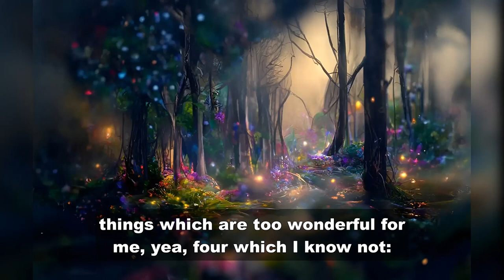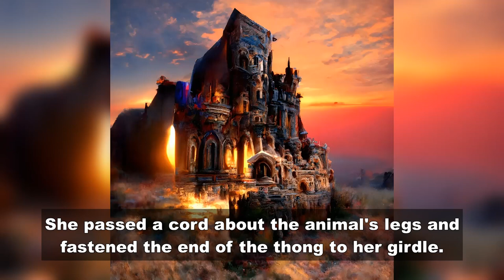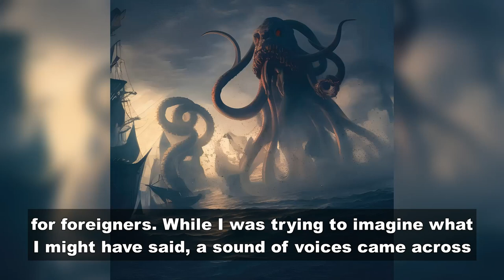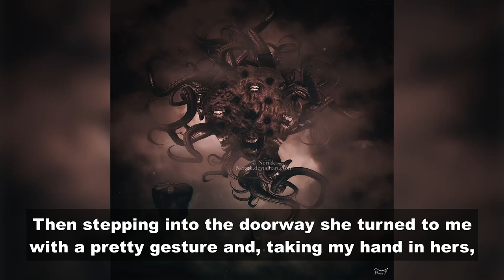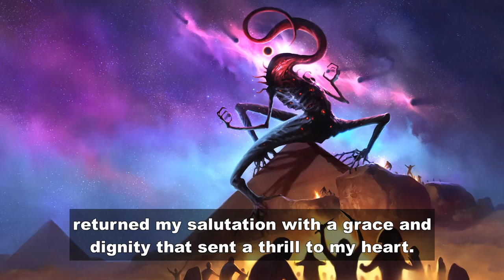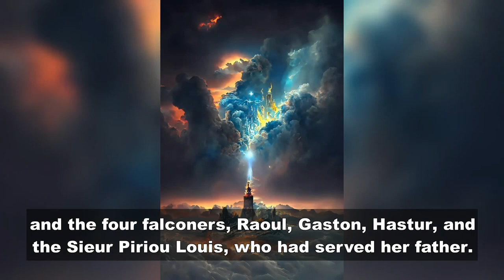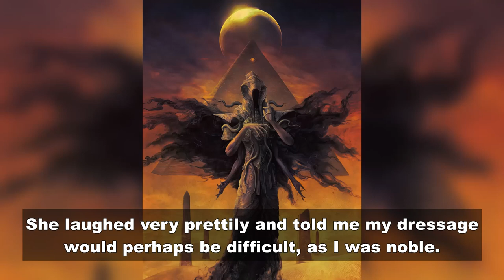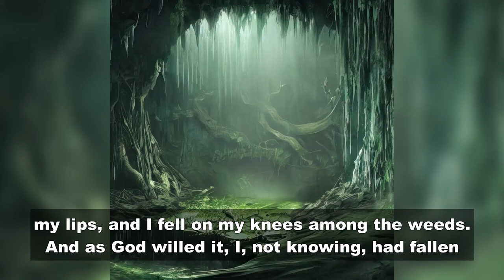The Demoiselle D'Ys by Robert W. Chambers | Cthulhu Mythos Tale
The Demoiselle D’Ys is a story of a lost American hunter who stumbles upon a mysterious young woman and her castle in the Breton moors. He falls in love with her, but soon discovers that he has crossed the boundaries of time and space, and that his lover is a ghost from the past. The story is part of The King in Yellow collection, and contains references to Hastur and the Yellow Sign. It is a tale of romance, horror, and tragedy.